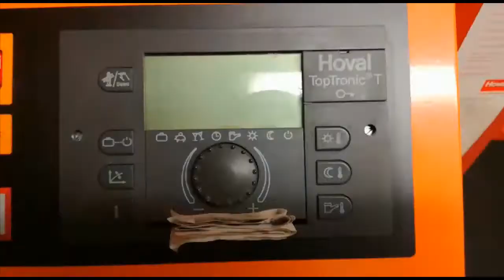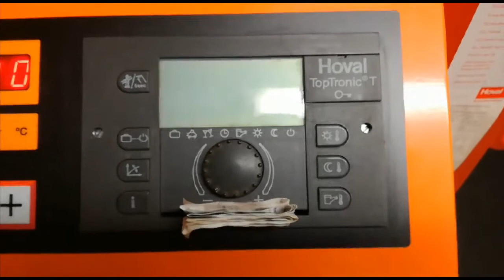Hoval Toptronic T/N 2022223 Wärmepumpe Heizung Steuerung Reglung reparieren oder tauschen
Hoval Toptronic T/N 2022223
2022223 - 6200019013 - Wir reparieren Ihre defekte Heizungssteuerung oder tauschen aus.
Oftmals Ersatzgeräte auf Lager.
Wir haben einen Heizungsregler von Hocal für eine Wärmepumpe.
TopTronic T (2022223)
Dieser kleckert nur.